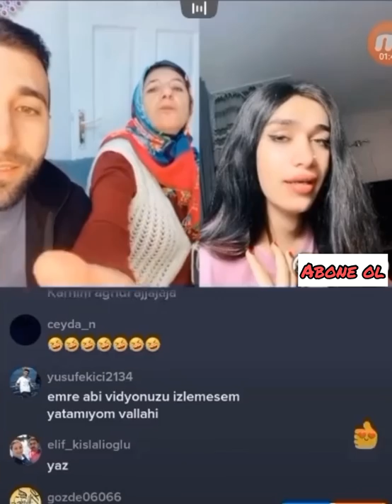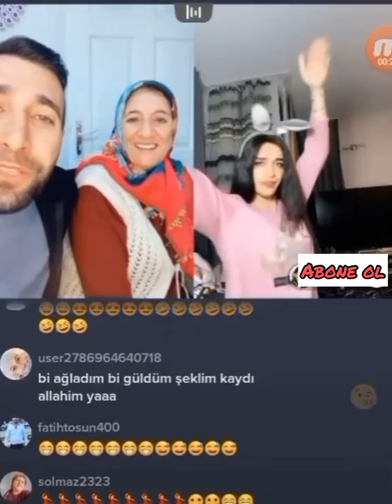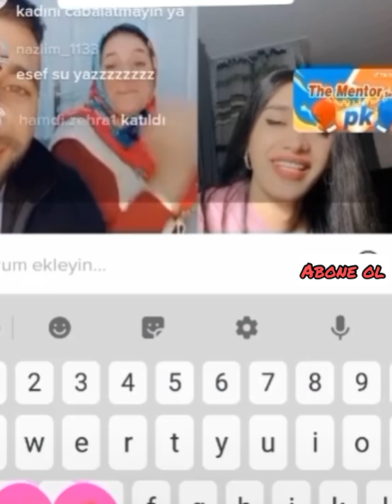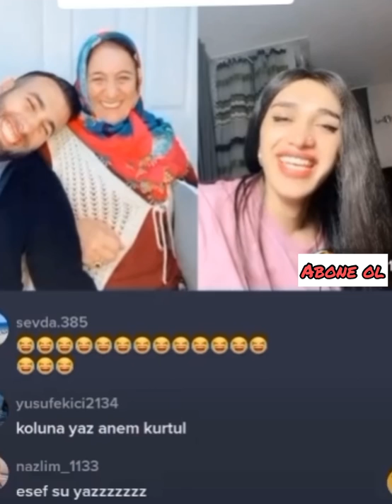HATİCE SULTAN İLE ESEFSU’NUN TARTIŞMA ANI 2